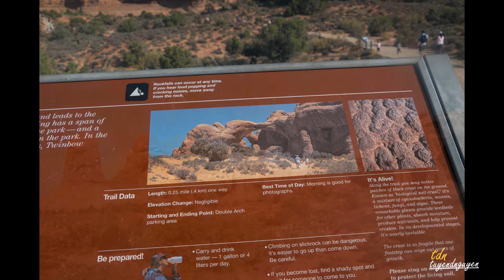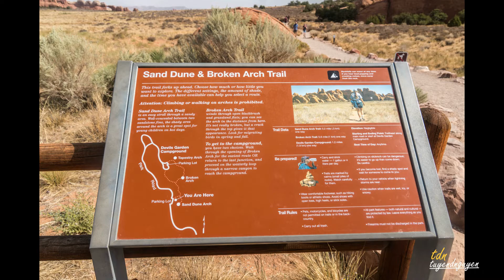Arches National Park day 3 part 1